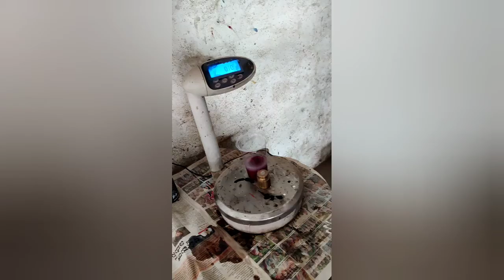Maruti Suzuki Alto wine red colour mixing and application to bonnet 👍👍👍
2k wine red colour mixing and matching